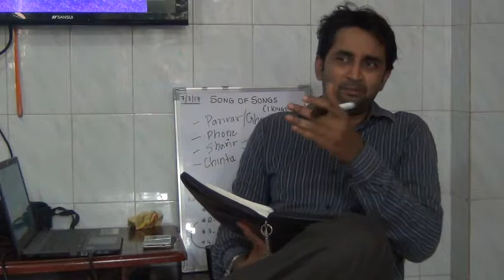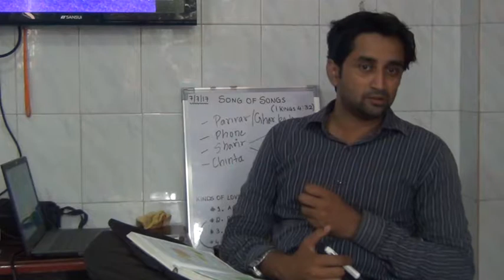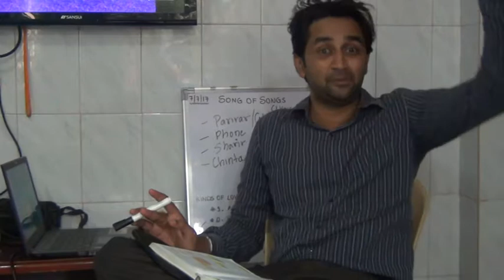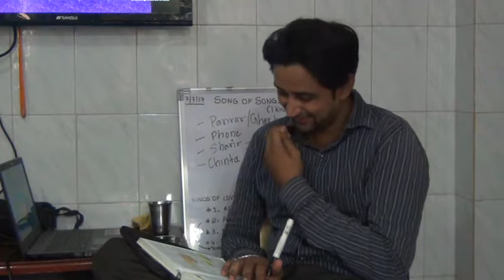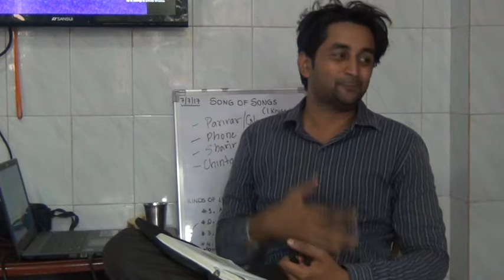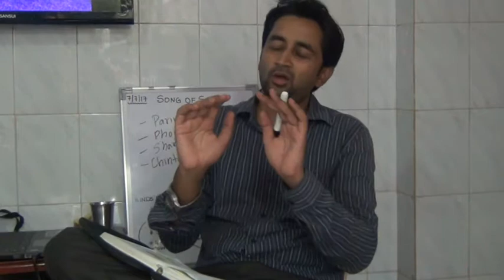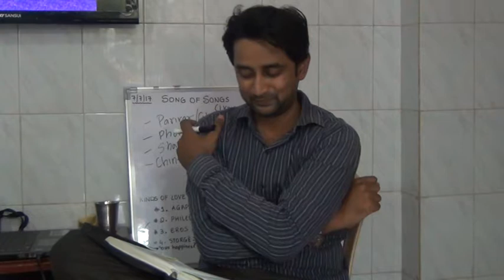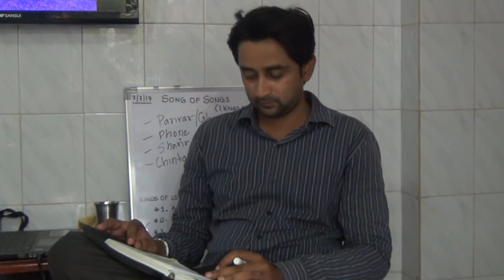21 GRACE BIBLE INSTITUTE : Song of Songs (Part 5) by Bro. Roger Furtado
Held on the of 7th July 2017, this is a series of the Grace Bible Institute (Module 1) titled : THROUGH THE BIBLE IN 52 SESSIONS. Very soon this teaching will be available as a TWO WEEK FULL TIME COURSE.

Shalom.